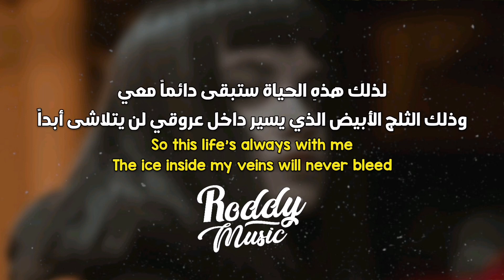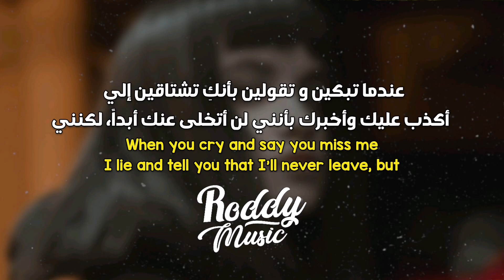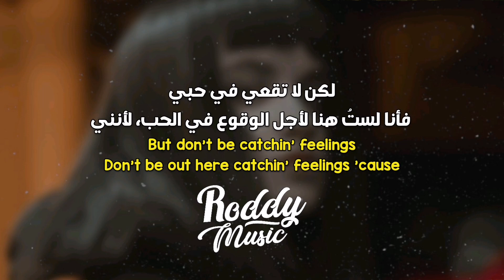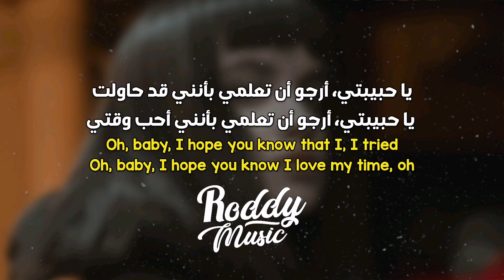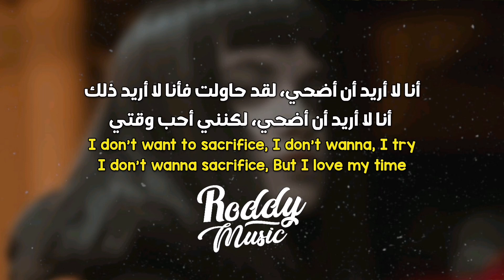أغنية ذا ويكند 'تضحية' | The Weeknd - Sacrifice (Lyrics) مترجمة للعربية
أغنية ذا ويكند sacrifice مترجمة للعربية

The Weeknd - Sacrifice مترجم

• Support The Artist
• Song ♫
⚠⚠️ رجاءاً عدم نسخ وإعادة نشر الفيديو ⚠⚠️